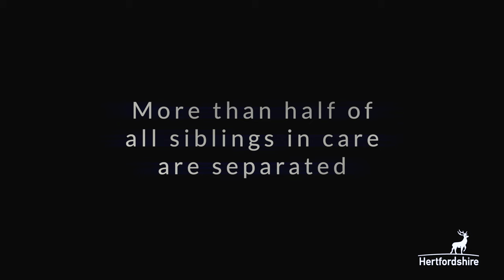All Alone - Fostering Children - Hertfordshire County Council - HitchinTV Video Production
Foster Carers are urgently needed to stop brothers and sisters from living apart in care.
More than half of children in care in Hertfordshire are sibling groups and 54% of them live in different homes. While some are separated for personal reasons, for many it is because there are not enough carers with the space or time to foster siblings.